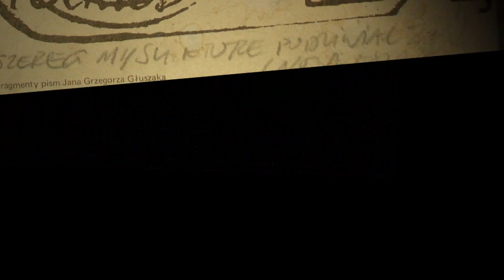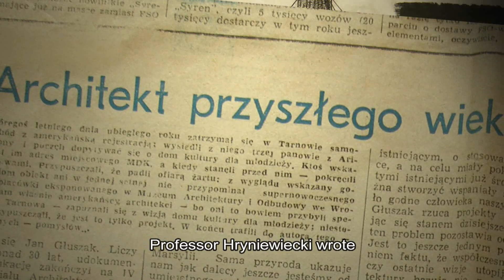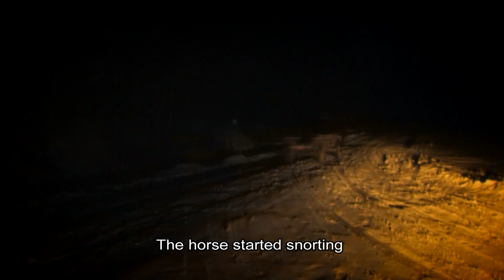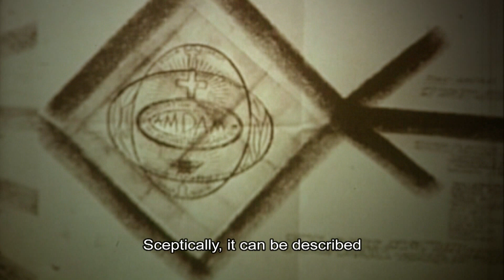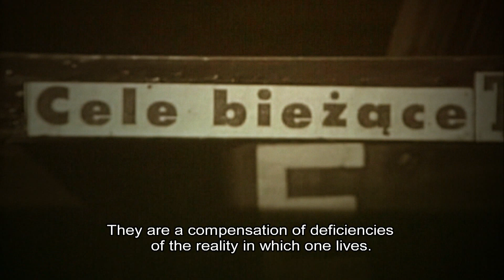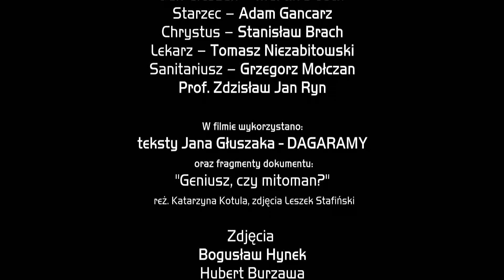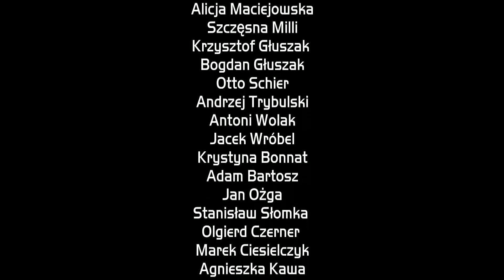DAGARAMA - Jan Głuszak - reż Bogusław Hynek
Jan Głuszak, zwany „Dagaramą" był wizjonerem, futurystą, twórcą oryginalnych projektów architektonicznych, filozofem i poetą. Film balansuje pomiędzy tym, co widzialne i niewidzialne. Porusza odwieczny temat istnienia
i wiary. To opowieść o wrażliwości, samotności, cierpieniu i przymusie dostosowania do „ciasnej" małej rzeczywistości.
Punktem zwrotnym w filmie jest samospalenie ręki Głuszaka.  Ten akt ma mistyczny wymiar - niczym ofiarowanie.

Jan Głuszak, better known by his artistic nickname Dagarama.
He was a visionary, a creator of unique architectonical designs, a philosopher, a poet. The film oscillates between the visible and the invisible.  It raises an eternal theme of existence and faith. It is a story about vulnerability, anguish and  forced adaptation to 'narrow' reality.
The turning point in the film is self-burning of Głuszak's hand. This act has its mystical significance - it's a kind of sacrifice.